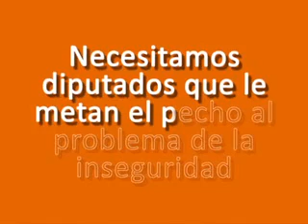Vota por la Unidad el 26S